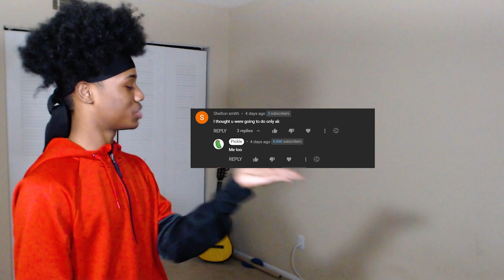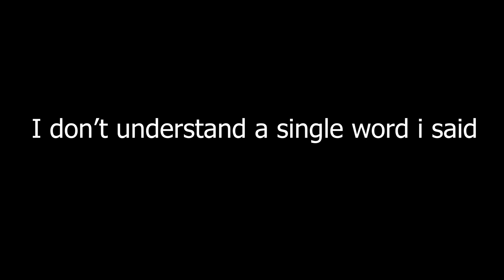Super Animal Royale But I Only Can Use Ak's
Become a Member ➤ In this video, I try and get a win in Super Animal Royale But I Only Can Use Ak's!😧